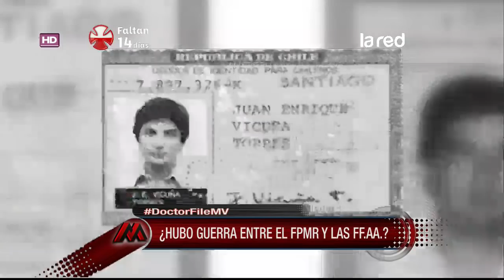Doctor File responde en MV: ¿Quiénes están detrás de la muerte de Jaime Guzmán?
Guzmán y su visión contraria a los grupos revolucionarios, las corrientes socialistas y el pensamiento de izquierda, lo llevó a ganarse a varios enemigos, conoce quiénes estuvieron detrás de su muerte con Doctor File en la nota.